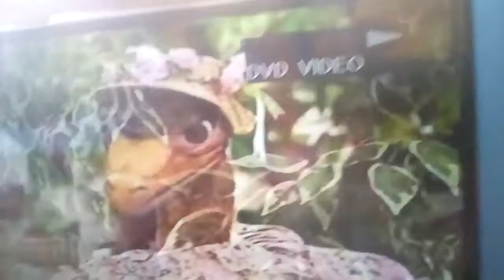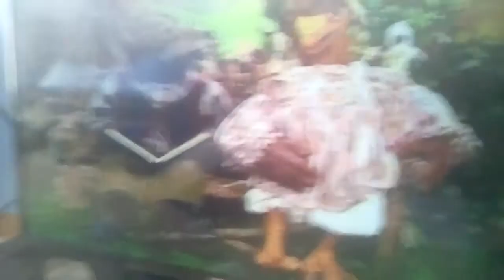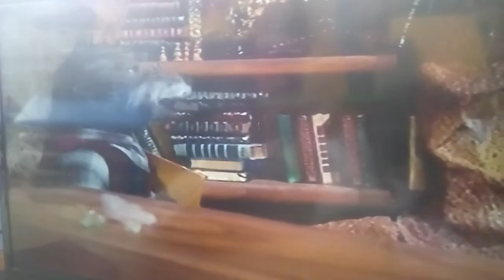bingo and molly glady's birthday part 02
marque mitchell